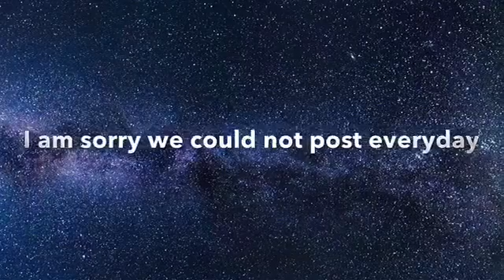Update video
Hello everyone This is hot wheels hideout we will be looking through the world of hot wheels we will post everyday besides weekends taking looks at out loose collection, hunting and every Friday races!! Hope you enjoyed our first video and we will be seeing you more everyday we upload around 4:30pm Eastern time. On Wednesdays we will be posting around 7:30pm Eastern Time. Have a great day :) Also we will start posting again next week. Also I know I said I would try a different schedule but I wanna try this schedule again for the first week back!